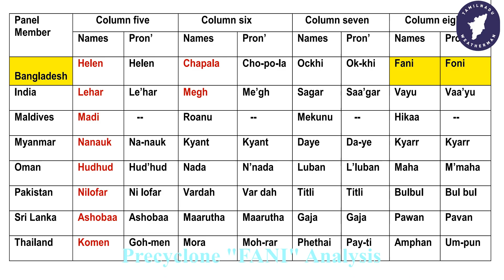(25-04-2019) - Pre-Cyclone Fani Analysis